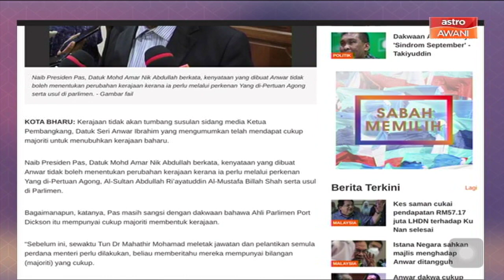Cerita Sebalik Berita: Krisis politik baharu - Apa yang kita tahu?